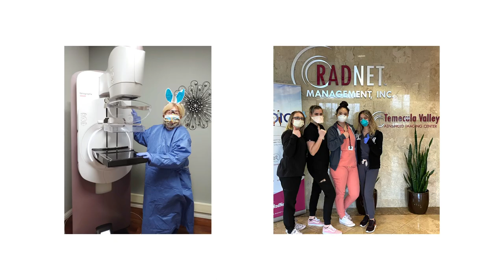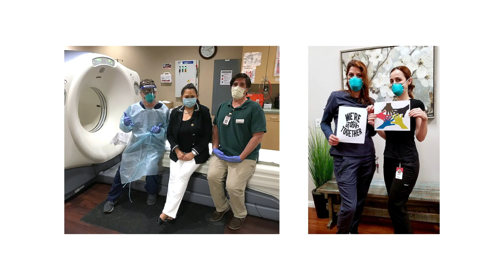Salute to Our Heroes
To our very own HEROES, our employees, who have risen to the challenges, please know that we appreciate, respect and value all of your efforts. We are proud of the way you continue to serve our patients, communities and partnering hospitals.

We are lucky to have each and every one of you on the RadNet team.